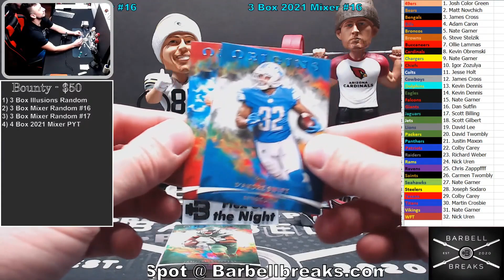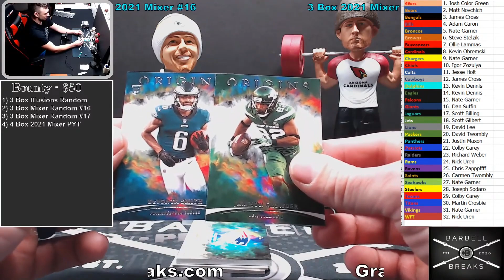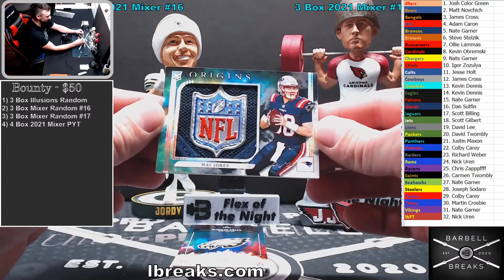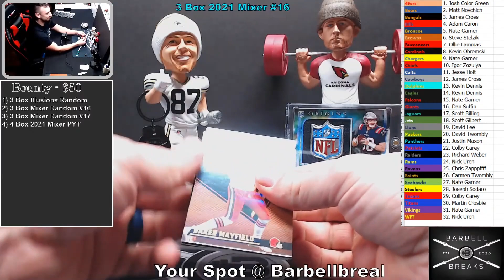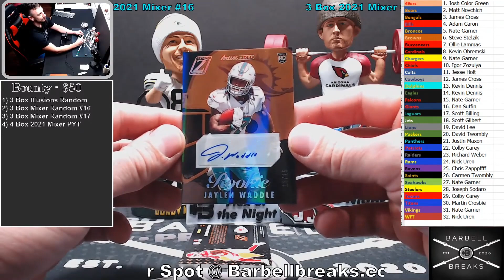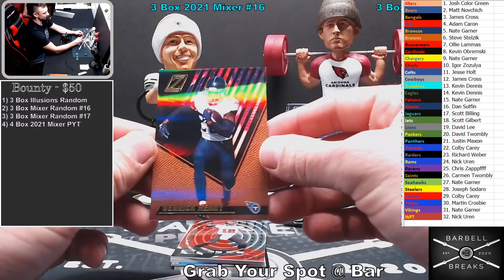3 Box 2021 Mixer #16 - Crazy Break! NFL Shield & More! 1/10/22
We go live most Mondays, Wednesdays, and Fridays at 5pm CST. Let's have some fun!